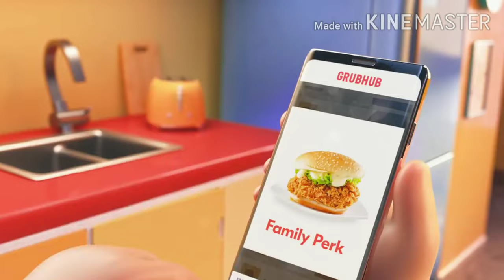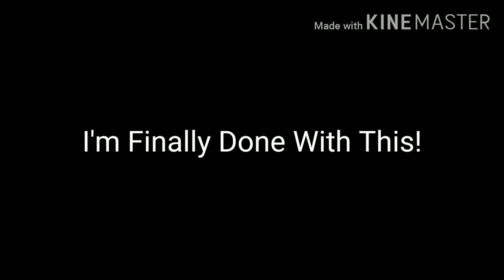[YTP] The kind of deals that make you AAAAAA (GrubHub ad YTP)